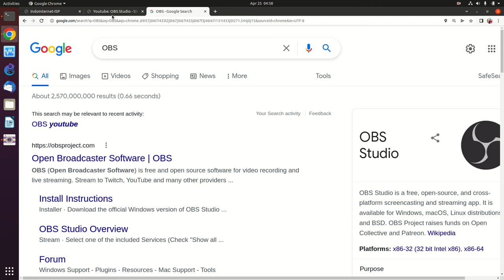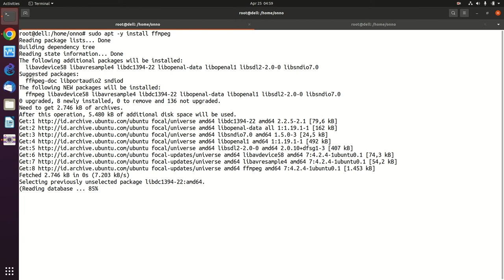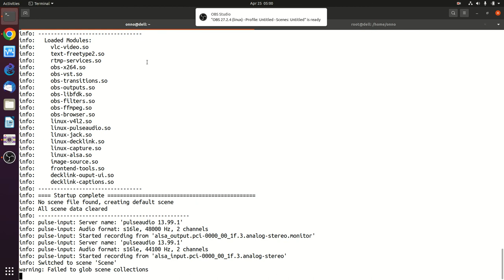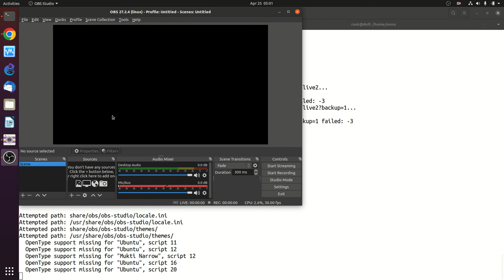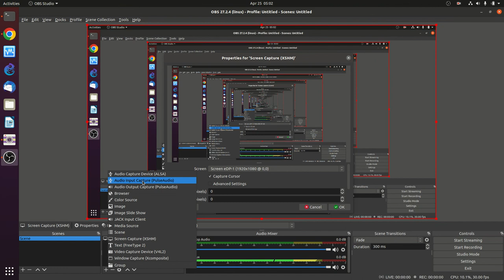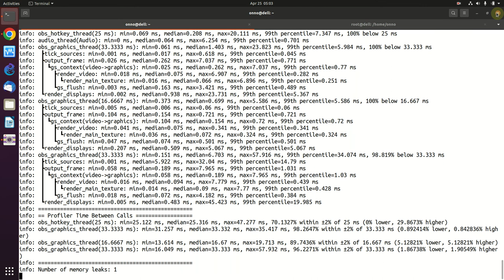20220425 instalasi OBS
instalasi OBS